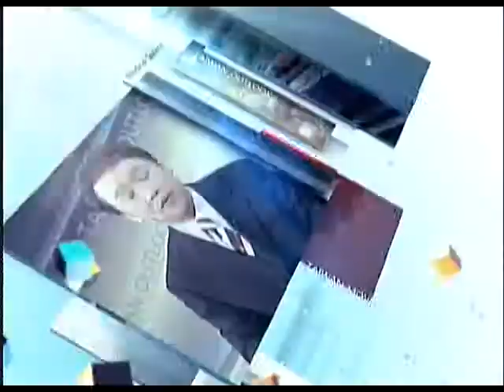「TAIWAN OUTLOOK」Health Care Systems in Taiwan_3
訪問來賓
黃達夫
院長
和信癌症醫院
Andrew T. Huang
President & CEO
Koo Foundation
Sun Yat-Sen Cancer Center